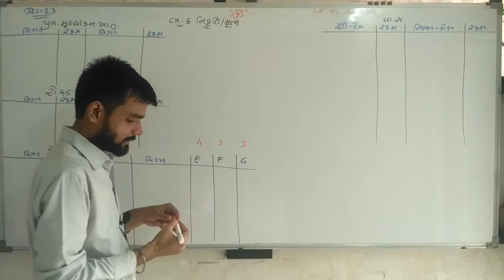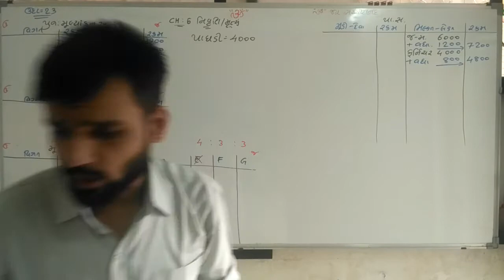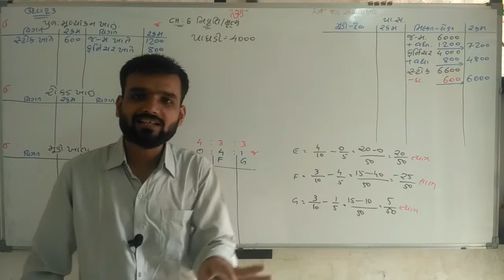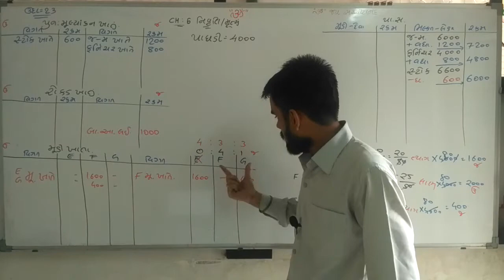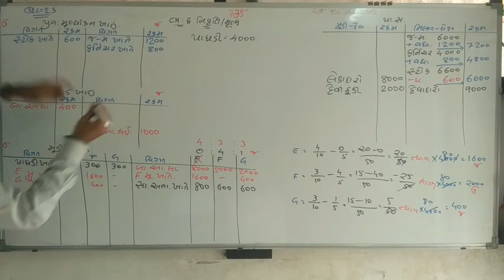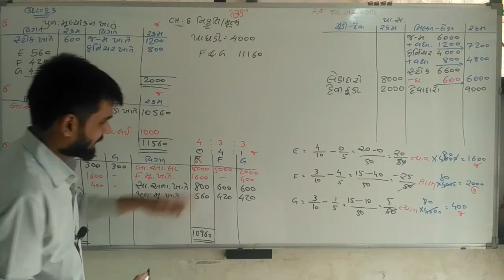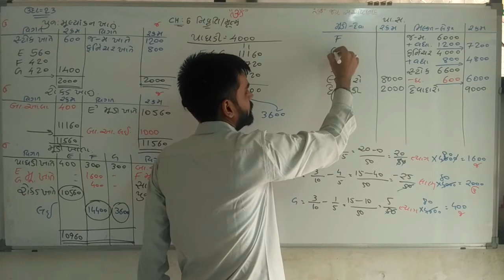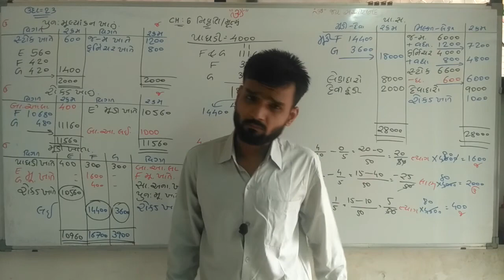5 GM12Acc Retirement 6.5 illu 23